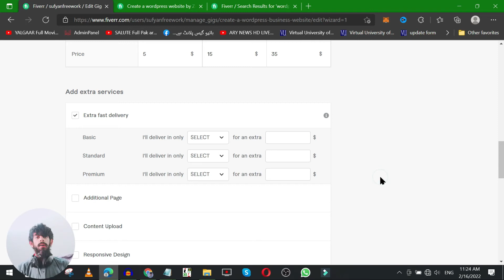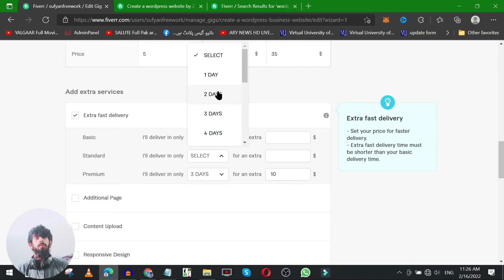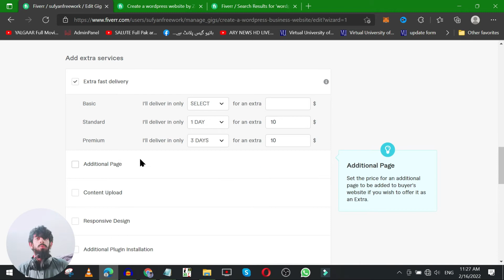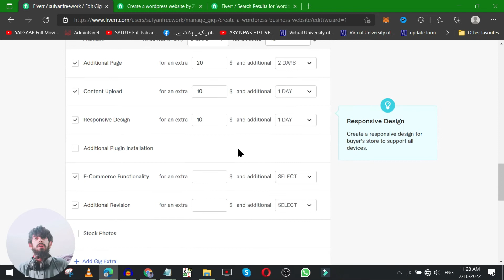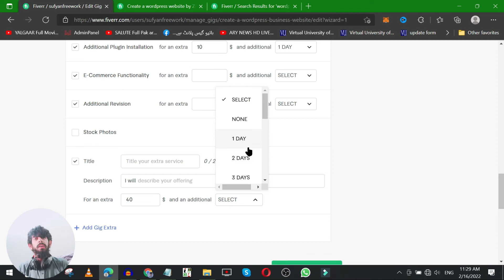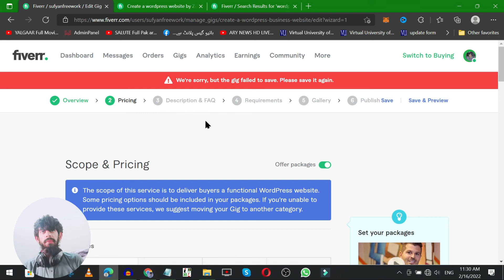How To Add Extra Services In Your Gig On Fiverr - Add Extra Services in Fiverr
In This Video, We Will Learn About How To Add Extra Services to your Gig On Fiverr | Fiverr Gig Create 2024

Maybe you need these Fiverr videos      ⬇️

1. How To Set Pricing On Fiverr - Fiverr Gig Packages - Scope & Pricing - How To Fill Pricing in Fiverr

Allah Hafiz